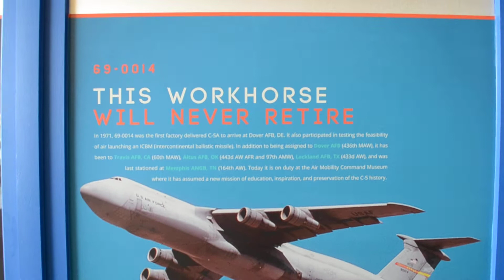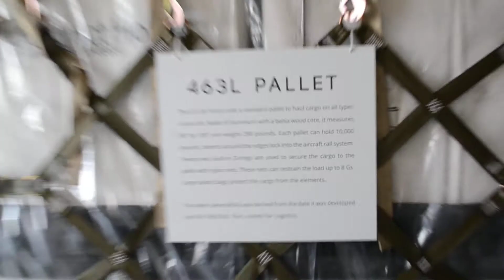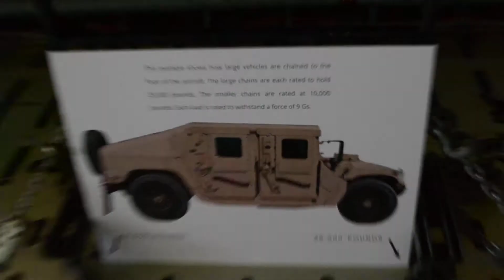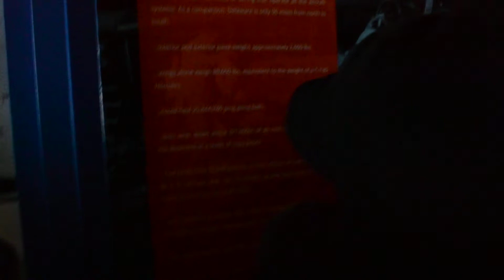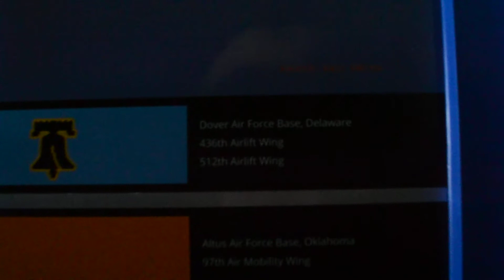C-5A Galaxy 90014 dedication ceremony part 7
After exploring the upper deck, I walk through the cargo bay, where they had interesting displays including the history of the C-5 Galaxy, a list of tail flashes of all of the bases that operated C-5s (The "MAC" tail flash was used back when Charleston AFB used to operate them, so that counts as Charleston), & a video documentary about 90014's ICBM drop. They were also serving cake & punch, proving the cake is not a lie.